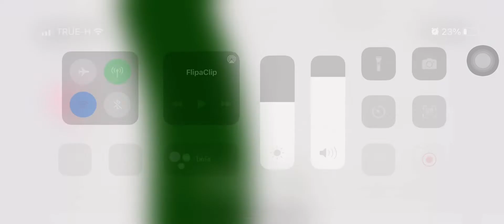Leak of pony werewolf video